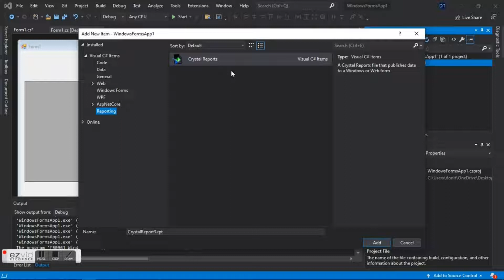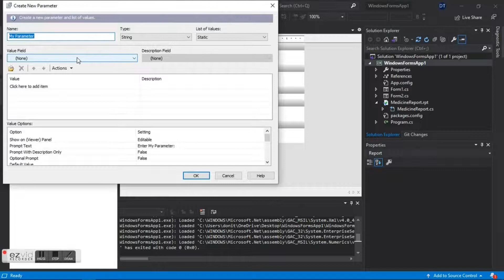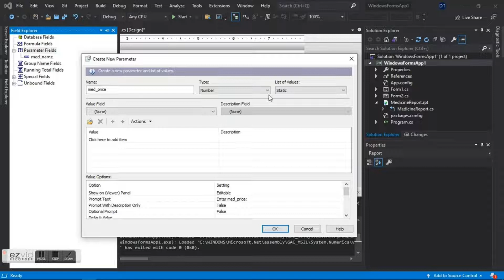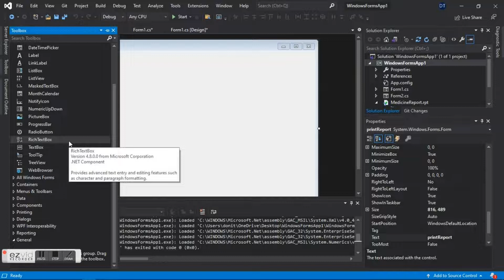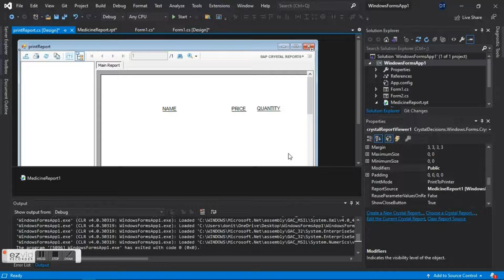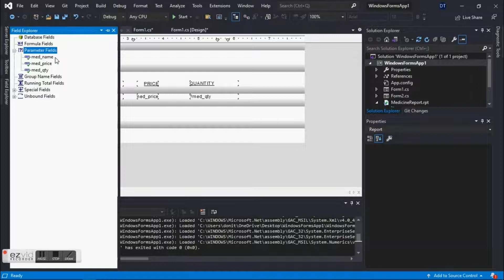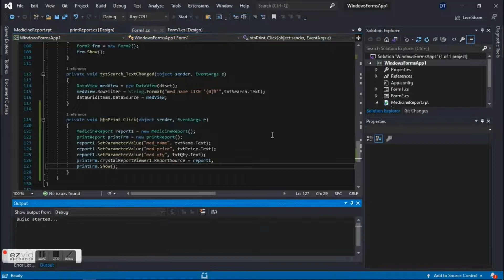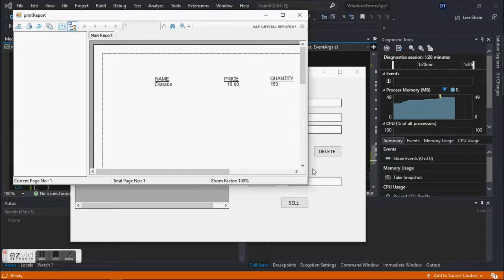C# - Printing Specific Record Using Parameter Field in Crystal Report